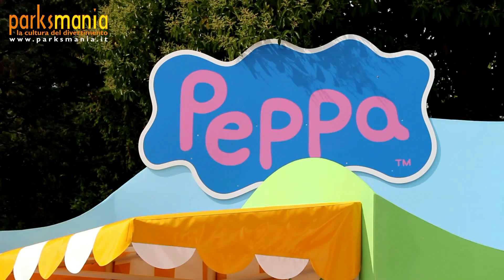Leolandia: arriva PEPPA PIG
Nel 2015 a Leolandia Peppa Pig avrà la sua casa. Intervista a Massimiliano Freddi, direttore del parco, che anticipa alcuni particolari sulla novità 2015 --- Parksmania.it il primo portale italiano dedicato ai parchi divertimento. --- Parksmania.it The first Italian Internet portal about amusement parks